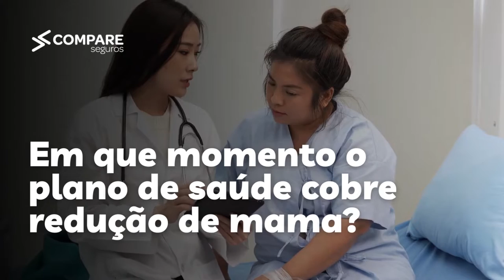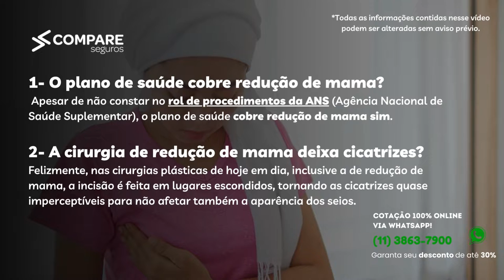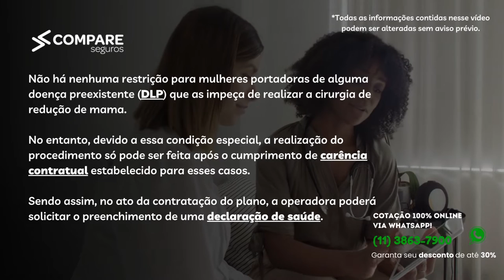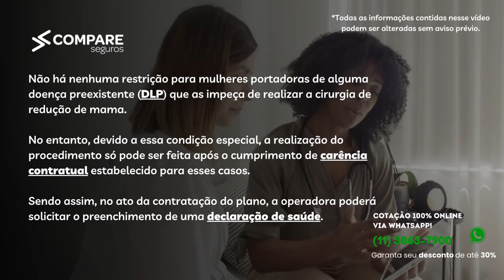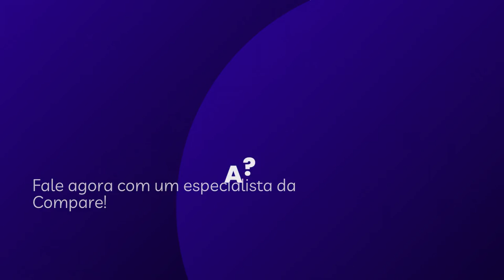Plano de saúde cobre redução de mama?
Você está querendo fechar um plano de saúde, mas quer saber se ele cobre redução de mama? Fique tranquila! Na Compare Planos de Saúde trabalhamos com diversas operadoras que oferecem cobertura completa para você que quer fazer redução de mama.

Tempos do vídeo:
00:00 - Introdução
00:11 - O que é a mamoplastia redutora?
00:33 - Em que momento o plano de saúde cobre redução de mama?
01:16 - Como fazer a solicitação da cirurgia junto a operadora?
01:43 - Dúvidas Frequentes
03:35 - Plano de Saúde cobre redução de mama em casos de doença ou lesão preexistente?
04:09 - Posso ser impedido de contratar um plano pelo fato de já possuir alguma doença ou lesão?
04:40 - Alguns exemplos de planos de saúde que cobrem redução de mama